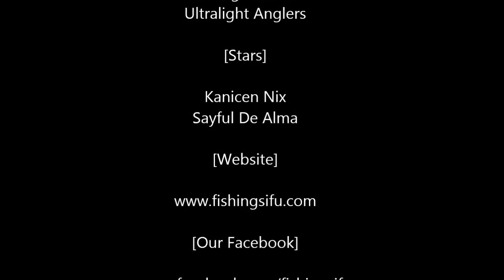Kekuatan Giant Trevally / GT Di Uji Oleh Kanicen Nix Fighting Dengan Ultralight 1lb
Kekuatan Giant Trevally / GT Di Uji Oleh Kanicen Nix Fighting Dengan UL 1lb. Kanicen Nix Fighting GT with UL 1lb